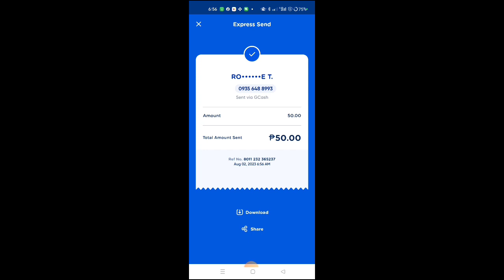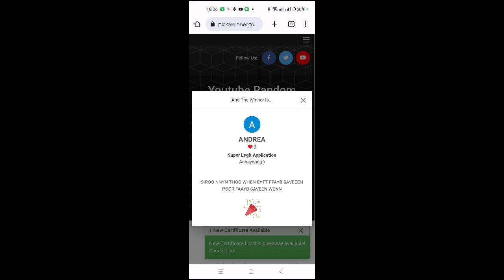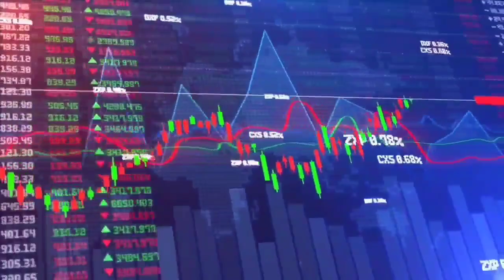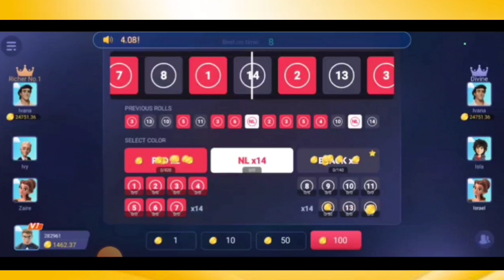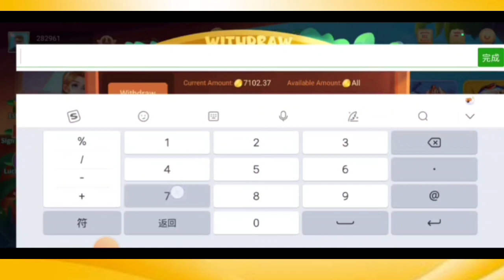Walang Payin!!! ₱7,000 FREE GCASH EVERYDAY Just Choose RED or BLACK(LEGIT FREE GCASH GAME APP)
How ?
2️⃣ I-comment sa baba yung gcash number niyo and gcash name